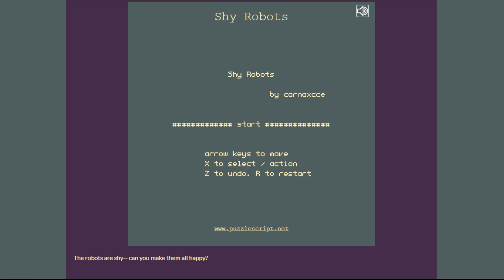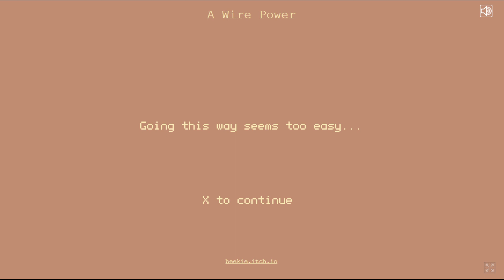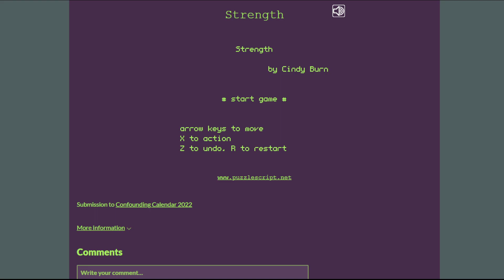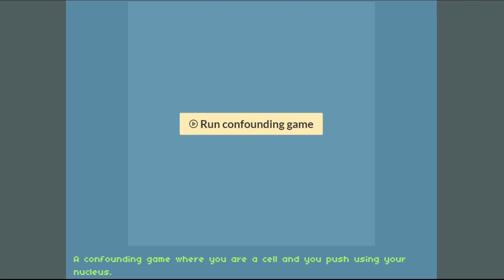Confounding Calendar 2022 | Jour 7 à 9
Le Confounding Calendar est un calendrier de l'avent où des petits puzzles d'un niveau et jouables sur navigateur sont publiés chaque jour

0:00 - Intro
1:29 - Shy Robots par carnaxcee 🔗
3:50 - Grid Bender par knexator 🔗
21:43 - A Wire Power par beekie 🔗
36:20 - Strength par Cindy Burn 🔗
41:16 - Nucleus par Stingby12 🔗